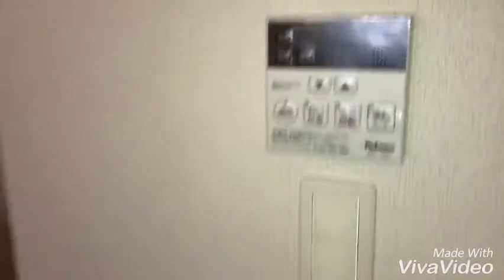奈良県田原本町で賃貸をお探しの方は【ならすも】マーガレット101田原本駅２ＬＤＫ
田原本町の大東建託施工メゾネットタイプ２ＬＤＫ☆南向きで日当たり良好☆ファミリーさんにおススメのメゾネットタイプ☆